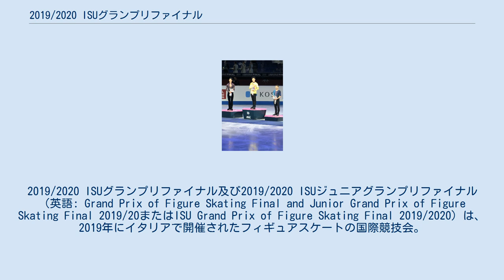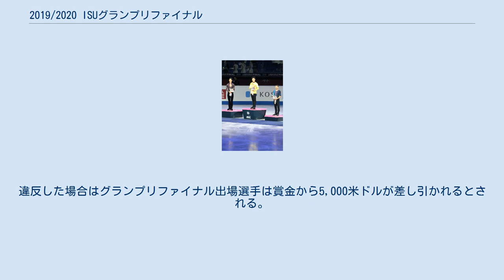2019/2020 ISUグランプリファイナル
2019/2020 ISUグランプリファイナル及び2019/2020 ISUジュニアグランプリファイナル（英語: Grand Prix of Figure Skating Final and Junior Grand Prix of Figure Skating Final 2019/20またはISU Grand Prix of Figure Skating Final 2019/2020）は、2019年にイタリアで開催されたフィギュアスケートの国際競技会。
2019/2020 ISUグランプリシリーズの決勝大会及び、ジュニアクラスの2019/2020 ISUジュニアグランプリシリーズの決勝大会。
 2019/2020 ISUグランプリファイナル、2019/2020 ISUジュニアグランプリファイナルは、それぞれ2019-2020年シーズンのISUグランプリファイナル、ISUジュニアグランプリファイナルで、2019/2020 ISUグランプリシリーズ及び2019/2020 ISUジュニアグランプリシリーズの決勝大会である。
シニア及びジュニアクラスの男女シングル、ペア、アイスダンス競技が、2019年12月5日から8日にかけてイタリア・トリノのパラベラで行われた。
 成績上位6名（組）が出場する。
 男子シングル 女子シングル ペア アイスダンス 男子シングル 女子シングル ペア アイスダンス 入賞者（入賞チーム）にはそれぞれ以下の賞金が与えられる。
 競技後のエキシビションには、競技用とは異なる適切なショーナンバーで参加しなければならない。
違反した場合はグランプリファイナル出場選手は賞金から5,000米ドルが差し引かれるとされる。